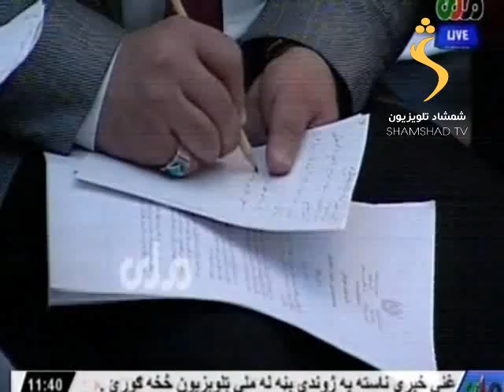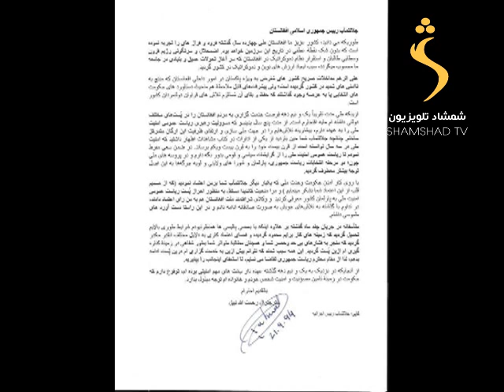11/12/2015 SHAMSHAD TV Dari news 6pm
خبرهای ساعت 6 تلویزیون شمشاد